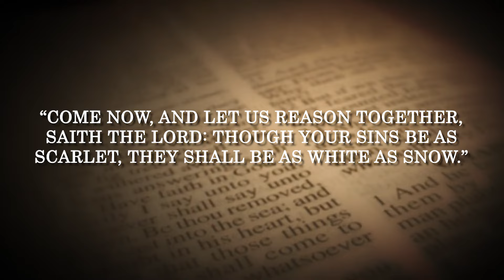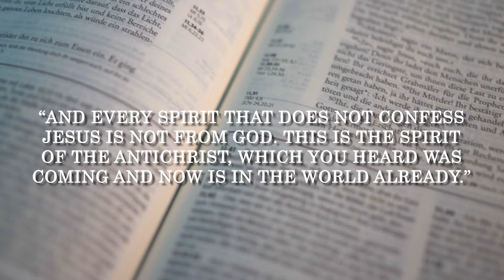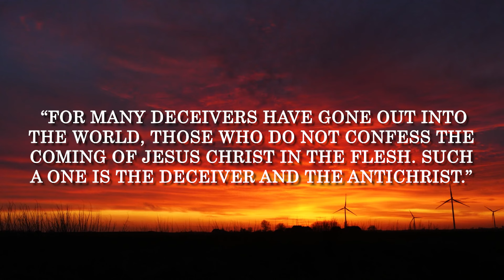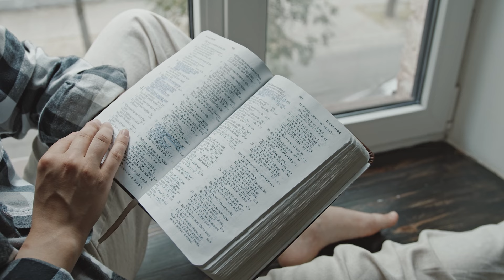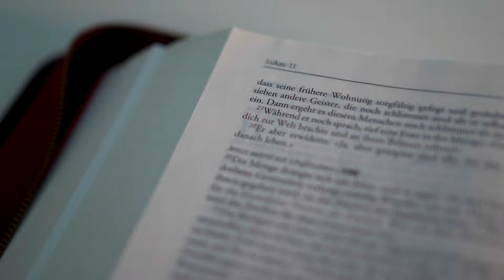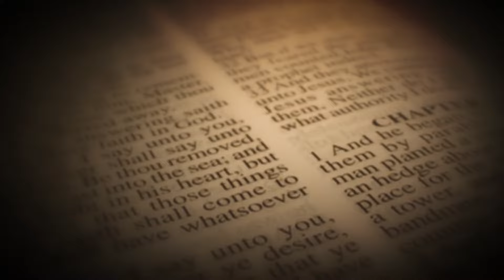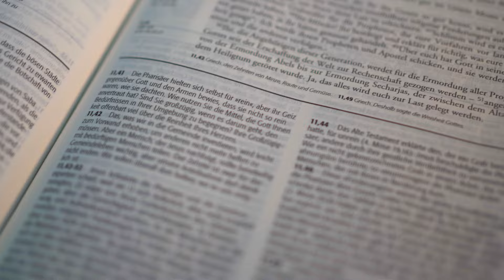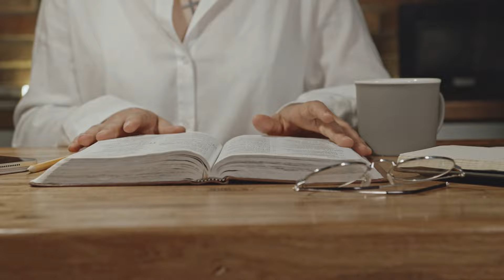The Bible WARNED Us About This, But We Wouldn't Listen...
In the Islamic belief system, the Black Stone of Mecca holds great significance as a revered object among Muslims. But there exists an obscure reality linked to the Kaaba.

According to the teachings of Jesus Christ, a cautionary message is confined within the Kaaba. Let’s find out exactly what is going on here. And trust me, you will not want to miss the shocking new evidence presented at the end of this video.

Kaaba May Not Exist! Jesus Warned This In Mecca But No One Saw It